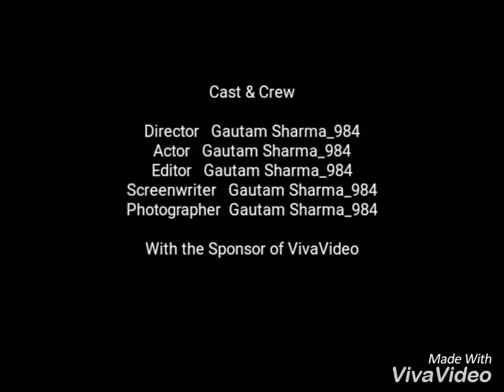Gautam Sharma's biography & his life story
Rõyãl Bhùmîhãr